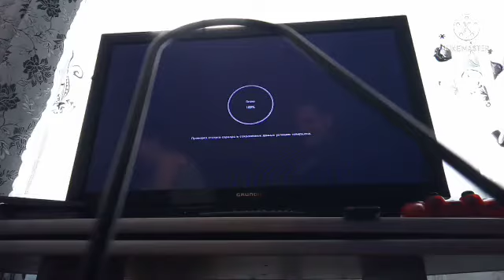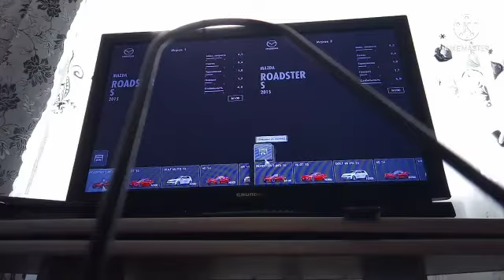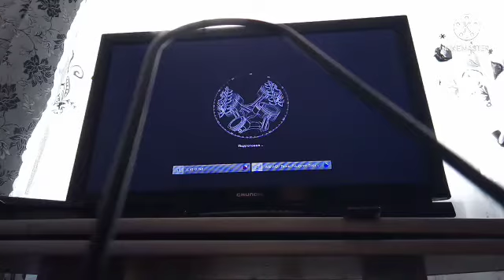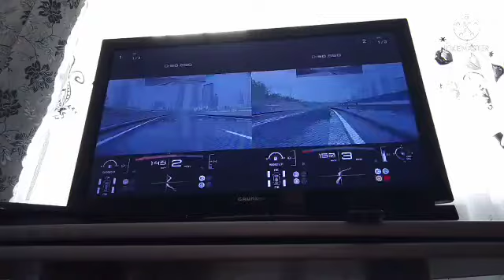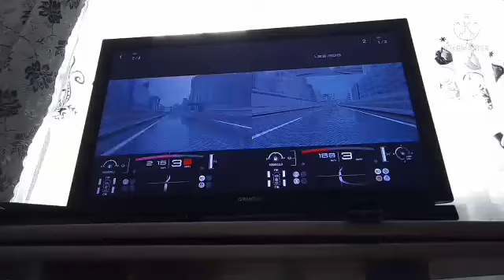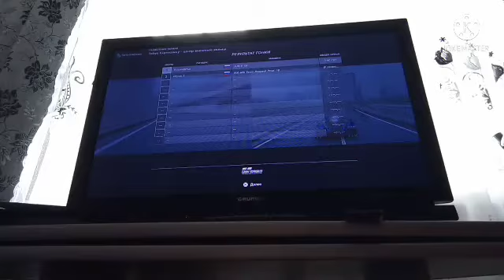Я С ВАДИМ БиРюК ИГРАЕМ В Gran turismo sport